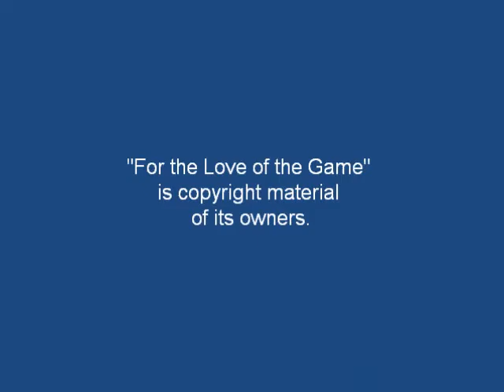Pillar: "For the Love of the Game" (For the Love of the Game)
Me playing "For the Love of the Game" by Pillar on guitar. This song is on their For the Love of the Game album.

Tuning for this song is in Drop C.

"For the Love of the Game" is copyright material of its owners.